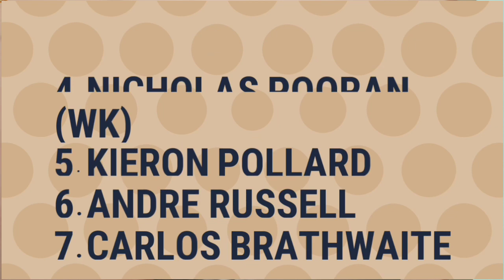India vs West Indies 1st T20 Match Preview || Both teams Playing XI || Prediction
So guys India's next tour is with West Indies and today we will going to talk about the first T20 match which will take place on 3rd August we have talked about everything the situation where teams are standing playing 11 match prediction in short the match preview of the first T20 match